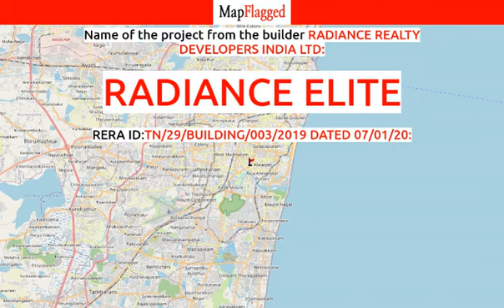Chennai | Radiance Elite by Radiance Realty Developers India at Teynampet | MapFlagged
📚 Video Chapters:
0:00 Project Introduction
0:10 Project Price
0:35 Project Name
0:40 Project Address
0:45 Project Description
0:55 Project Amenities
1:00 Project Builder Description
1:05 Project Key Places
1:10 Subscribe to MapFlagged!

📣 Following is the detail of Radiance Elite, a project by Radiance Realty Developers India Ltd:
Radiance Elite which has Apartments at Teynampet, Chennai is the most demanded locality for the ones who wants to invest in future perspectives too. Teynampet, Chennai is in close proximity to major companies. In Chennai, the demand for real estate is continually going up. Also many commercial establishments along with well known schools, colleges, medical centers, shopping malls and places of relaxation is in close vicinity to Radiance Elite . Radiance Elite is strategically crafted keeping in mind even the minutest details. It comprises of all world class amenities such as Covered Car Parking, Lift and Play Area.
Location Advantages:. The Radiance Elite is strategically located with close proximity to all civic amenities such as schools, colleges, hospitals, shopping malls, grocery stores, restaurants, recreational centres etc. The complete address of Radiance Elite is Rathna Nagar 1 st Street, Ganesapuram, Teynampet, Chennai, Tamil Nadu, INDIA..
Builder Information:. Radiance Realty Developers India Ltd is one of the leading real estate company which has successfully completed many residential projects.
Construction and Availability Status:. Radiance Elite is currently ongoing project.
Units and interiors:. It offers spacious and skillfully designed 3 BHK Apartments at very affordable prices. Radiance Elite comprises of dedicated wardrobe niches in every room, branded bathroom fittings, space efficient kitchen and a large living space. Proper ventilation is there in every corner of the house.

💰 Radiance Elite : Teynampet, Chennai, India with the price structure:
3 BHK at 2.79Cr-3.41Cr having area 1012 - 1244 sq.ft

🏥 Nearest Hospitals to this Project:
Apollo Cancer Centre
Balaji Dental Craniofacial Hospital
General Clinic
Apollo Speciality Hospital
Venkataeswara Hospitals

✒️ Nearest Schools to this Project:
Shri Ramakrishna Matric HR Sec School Students
Hindu SR.Sec.School Indirapuram
Chennai Corporation School
Aadithya Matriculation School
World1 Football Schools

🍕 Nearest Restaurants to this Project:
Aroma Restaurants and Resorts P. Limited
Absolute Thai
Sushi in A Box
Cafe de Paris
Chokobel

🚃 Nearest Train Stations to this Project:
Greenways Railway Station
Mandaveli Railway Station
Kottur Puram Railway Station
Mandaiveli Station
Mambalam Railway Station

🏬 Nearest Shopping Malls to this Project:
Ceebros Arangam
Indian Bank Building
Padma Complex
Geo Towers
Wes Care Tower

🌼 Nearest Parks to this Project:
Park
Nandhanam Metro Park
Nandanam Park, Chennai
Turnbulls Park
Siruvar Vilayattu Thidal-Ratna Nagar

🎥 Nearest Movie Theaters to this Project:
Devi Multiplex
Chill Cinemas
Suprageet Theatre
Kamala Cinemas
Thirutu Theatre

☕ Nearest Cafes to this Project:
Ravi Anna Tea Kadai
Cafe Coffee Day
Balmaadi Organic Coffee
Musical Karaoke Cafe

🏢 Nearest Stores to this Project:
Ideascape Communications
Action Cool
C. S. Digisoft
Viva Snackteria
Daisy

➕ Nearest Doctors to this Project:
Dr. S. Muthusamy
Dr. V. Varsan
Tejas Cims Hospital
Dr. KR. Chella Pandiyan
Dr. G. R. Ravichandran